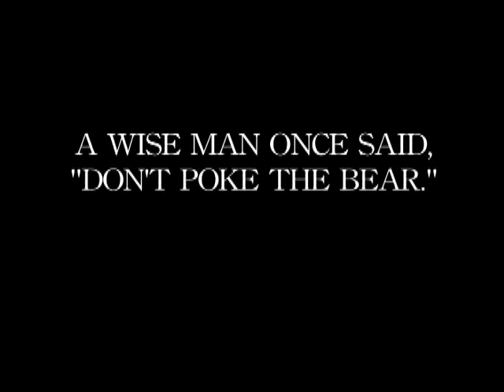Tank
When Hank Steinbrenner popped off early this season about Red Sox Nation, this provided the perfect response.  The Nation that has no borders is alive and well.